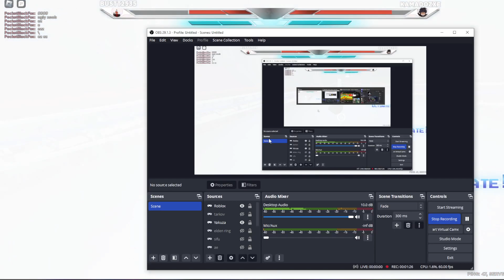??? II untitled boxing game